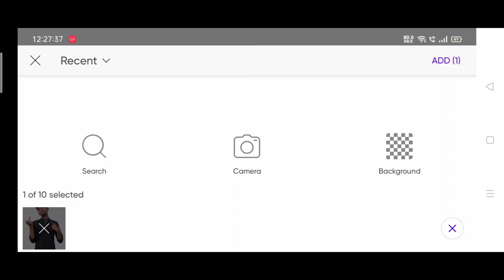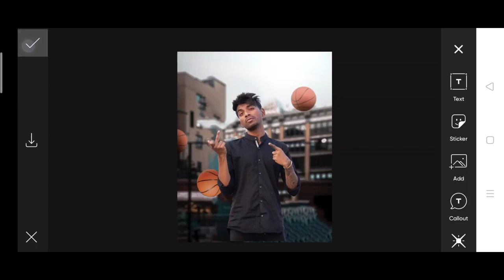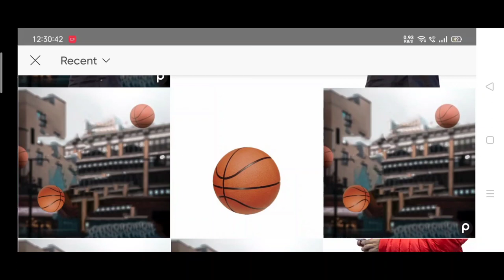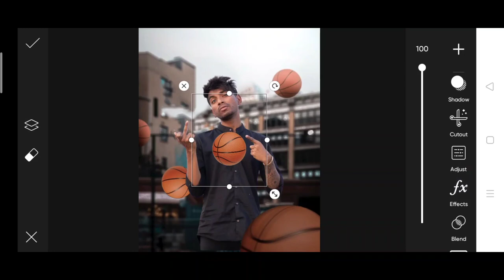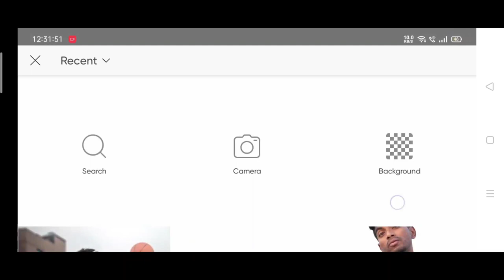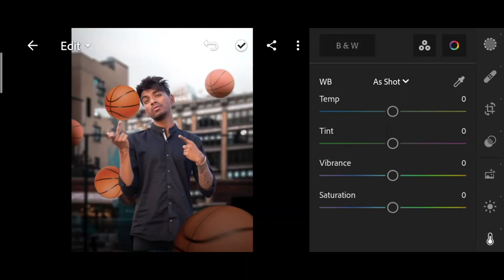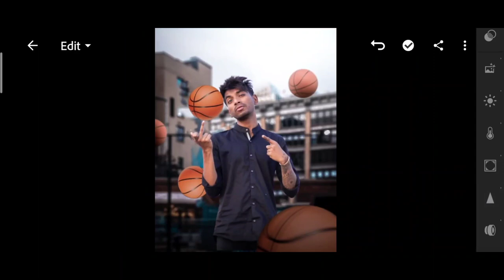Pranav pg basketball photo editing | Pranav PG new photo editing | Pranav PG Instagram photo editing